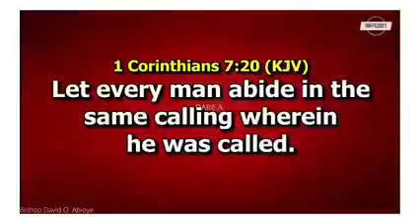Don't Start a Ministry Without God's Leading